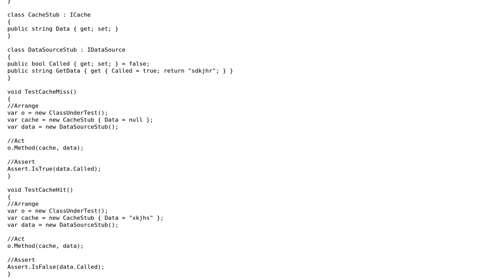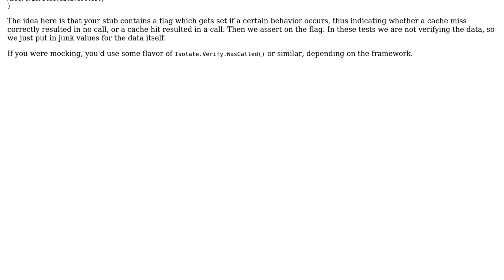Software Engineering: Unit Testing with multiple dependencies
With thanks & praise to God, and with thanks to the many people who have made this project possible! | Content (except music & images) licensed under CC BY-SA | Music | Images & others | With thanks to user Scrambledheads user John Wu and the Stack Exchange Network Trademarks are property of their respective owners. You are responsible for your own actions.